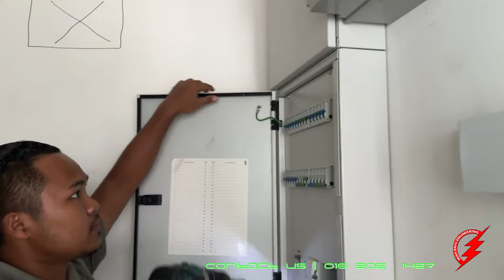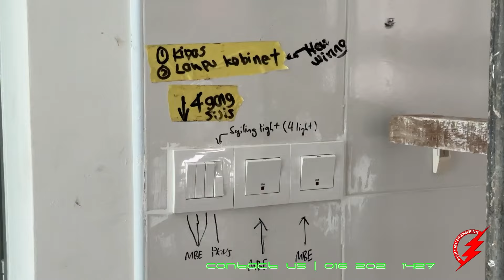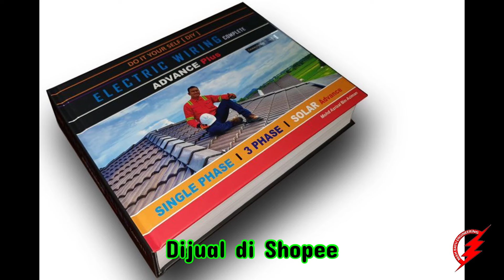PAKAR ELEKTRIK : Project Wiring Batang Kali - Vol. 5 (Final and Finishing)